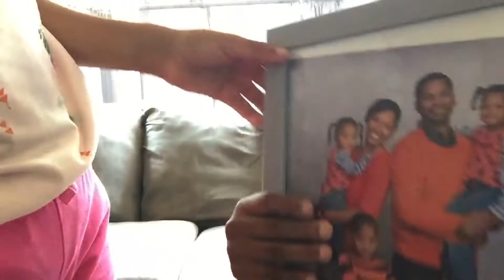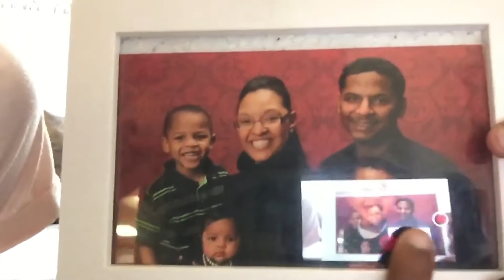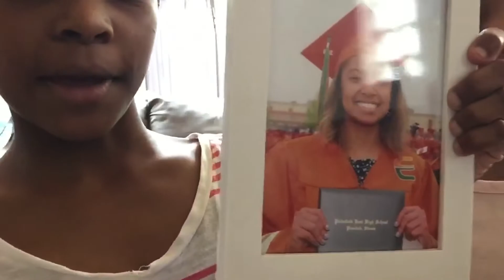First ever video!!